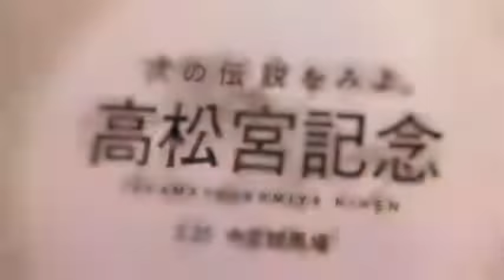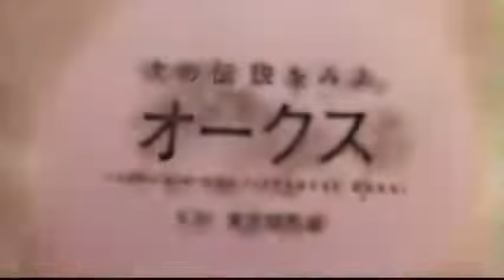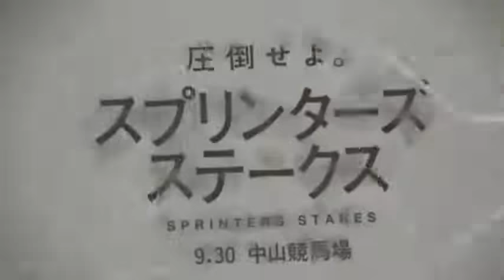【Uma Musume】2011~2013 JRA CM Collection (English Subtitles)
Turn on CC for translation!

A JRA CM collection featuring characters that appear on Uma Musume: Pretty Derby.